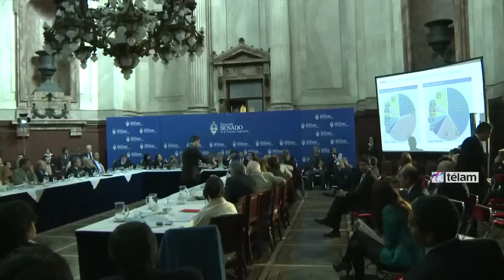El proyecto de la nueva ley de hidrocarburos recibió dictamen en el Senado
Fue tras un plenario de las comisiones de Asuntos Constitucionales, Minería, Energía y Combustibles y de Presupuesto y Hacienda de la Cámara alta del que participó el director de YPF, Miguel Galuccio. Será debatido en la sesión prevista para el miércoles 8 de octubre.

La iniciativa impulsada por el Poder Ejecutivo fue apoyada por los legisladores del Frente para la Victoria que conforman las comisiones de Asuntos Constitucionales, Minería, Energía y Combustibles y Presupuesto y Hacienda.

El dictamen fue firmado durante la última jornada de audiencias que se llevaron a cabo durante dos días en el Salón Azul del Palacio Legislativo.

Ayer estuvieron presentes el ministro de Planificación, Julio De Vido; el secretario de Legal y Técnica, Carlos Zannini; y la secretaria de Energía, Mariana Matranga; en tanto que hoy fue el turno del director de YPF, Miguel Galuccio, quien apoyó fuertemente la iniciativa, elogió la situación de la petrolera argentina con respecto a exploración de recursos de hidrocarburos no convencionales y afirmó que la nueva Ley de Hidrocarburos servirá para “atraer inversiones” a la Argentina.

“Esta nueva ley servirá para atraer inversiones. Le da a la autoridad de aplicación herramientas para que sea más incisiva para buscar inversiones”, destacó Galuccio.

El director de YPF agregó que Argentina “debe ser cada vez más exitosa en atraer inversiones” y que en ese campo compite con Colombia, México y Brasil.

“Los inversionistas requieren un marco de previsibilidad técnica, fiscal y legal”, enumeró Galuccio, y agregó que “esa inversión se traduce en empleos y regalías para las provincias y para la Nación”.

Previamente se hicieron presentes frente al plenario de comisiones especialistas en materia energética, como el ex secretario de Energía del gobierno de la Alianza, Daniel Montamat, quien consideró que la nueva ley "invade un poco la jurisdicción provincial consagrada por la Constitución nacional y otorga y prorroga derechos sin los debidos procesos competitivos".

"Hay que hacer una nueva ley -reconoció- soy reformista pero hay que reemplazarla en el contexto de otras políticas macro y micro que nos aseguren ese nivel de inversión que necesitamos para recuperar el autoabastecimiento".

El presidente de la comisión de Asuntos Constitucionales, Marcelo Fuentes, refutó los dichos de Montamat así como los de algunos legisladores de la oposición que salieron a cuestionar el proyecto, en particular la creación del Consejo Federal de Hidrocarburos.

"No se consagra ningún derecho automático", advirtió el senador, y aclaró que "se preserva la autoridad de aplicación nacional y provincial" que deberá determinar la prórroga y apreciar la consistencia del plan de inversión.

Fuentes explicó que "una ley es una herramienta y por eso el Consejo Federal de Hidrocarburos tiene una tarea trascendente y no habría incompatibilidad", y aclaró por otra parte que se apunta a "consagrar a YPF como el actor principal en el negocio petrolero".

Antes de poner a la firma el dictamen de las comisiones, el jefe del bloque de senadores del Frente para la Victoria, Miguel Angel Pichetto, dijo que la norma que se aprobará el próximo miércoles es una “iniciativa superadora de la Ley de Hidrocarburos que era de la época de (el ex presidente de facto, Juan Carlos) Onganía”.

“Esta ley tiene un componente ideológico”, apuntó Pichetto al señalar que “es un cambio cultural” en el que “se prioriza la inversión más que el bono”.

Finalmente, el senador rionegrino precisó que Argentina “necesita de muchos Chevron y del protagonismo de YPF, porque necesitamos inversiones”.

“Estamos poniendo en marcha un proyecto que va a superar la instancia de los gobiernos para que la Argentina logre el sueño del autoabastecimiento”, sentenció.